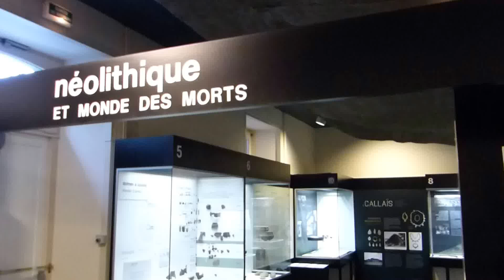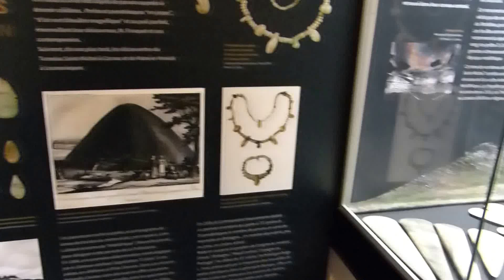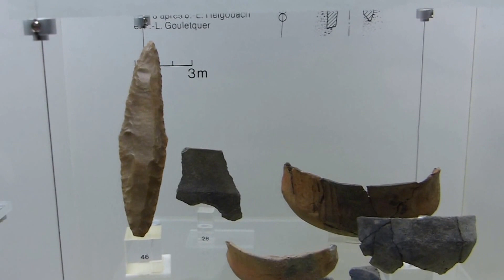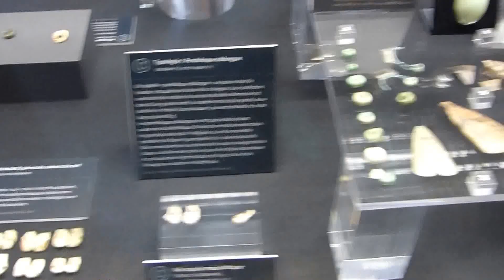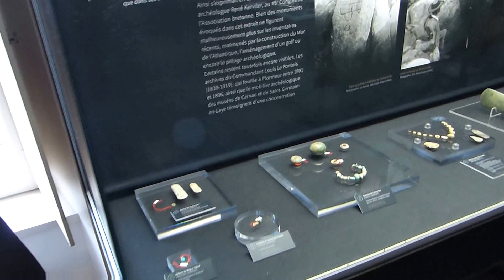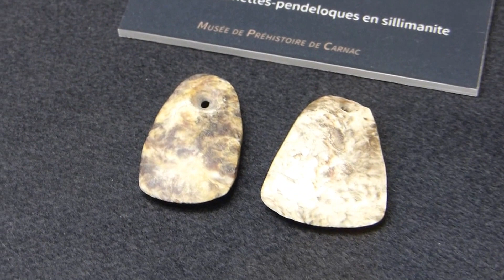Expo Callaïs au Musée de Carnac